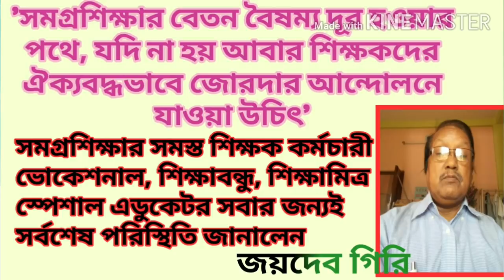সমগ্রশিক্ষার শিক্ষক কর্মচারী তথা শিক্ষাবন্ধু শিক্ষামিত্র স্পেশাল এডুকেটরদের সর্বশেষ পরিস্থিতি-জয়দেব